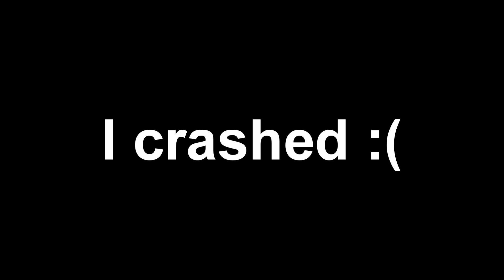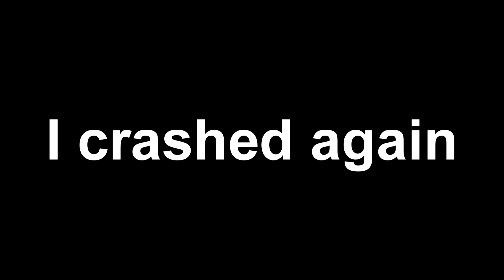FLASHBANG MOD TROLLING ADMINS in GTA 5 RP! (GTA 5 Mods)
Using a new mod menu in GTA 5 RP servers to flashbang people and make them freak out!